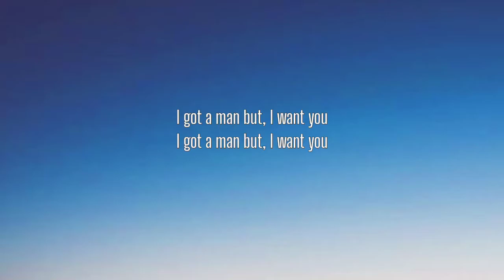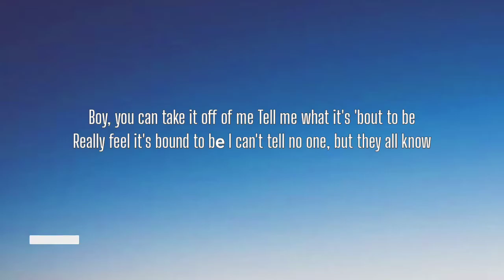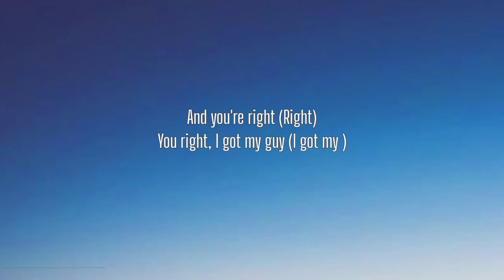DOJA CAT - YOU RIGHT ( LYRICS )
But you still hesitate (Oh) 'cause you choose loyalty (Oh, yeah)
And I know your history (Hey), met him before your peak (Hey)
But-but-but the sex what clogged your memory

And you're right (Right)
Said, you right (Yeah), I got my guy (Yeah)